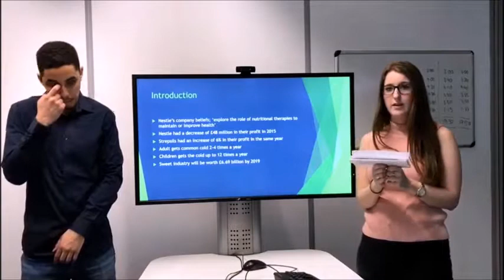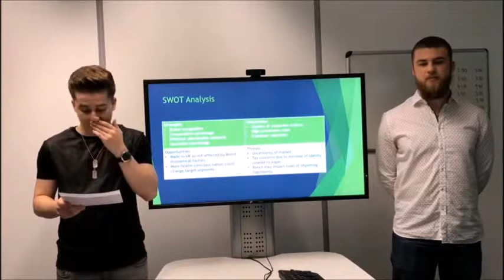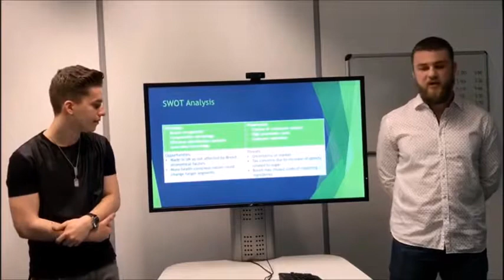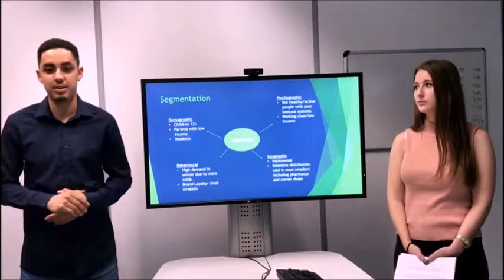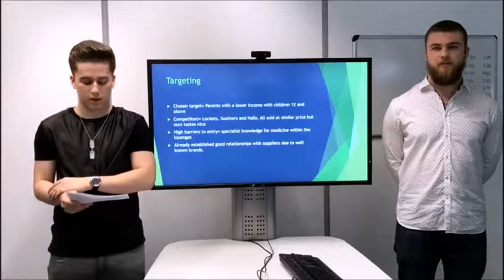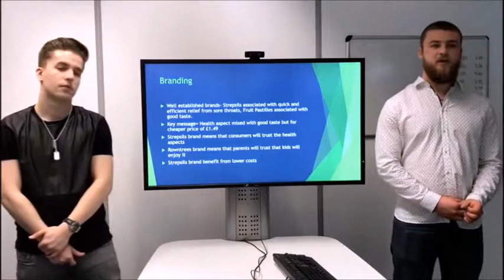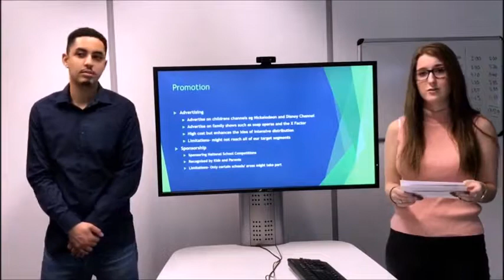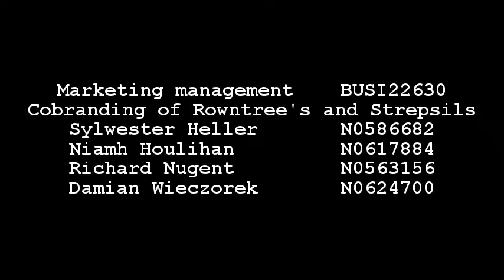Cobranding of Rowentrees` Fruit Pastilles and Strepsils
Marketing management.
Cobranding of Rowntree's and Strepsils
Sylwester Heller           N0586682
Niamh Houlihan           N0617884
Richard Nugent            N0563156
Damian Wieczorek       N0624700